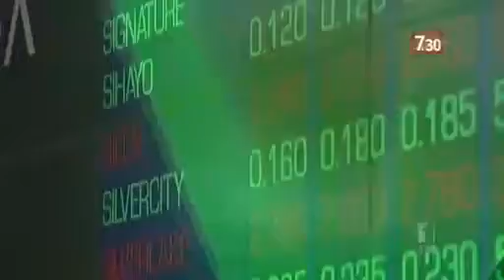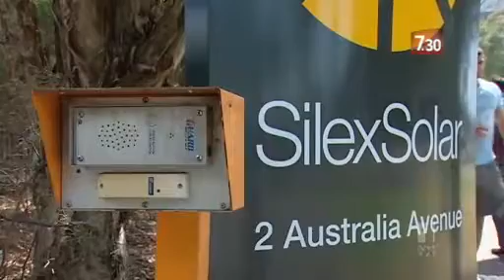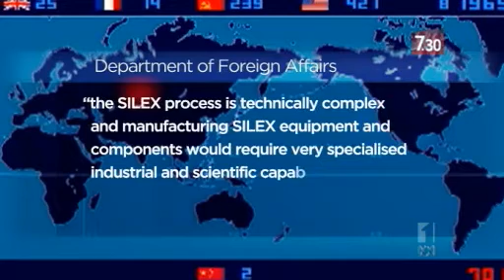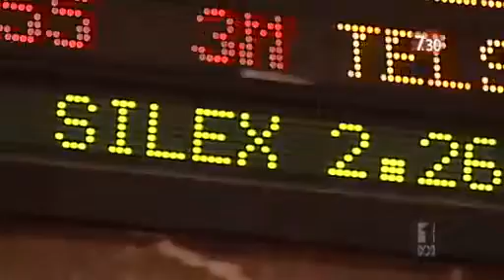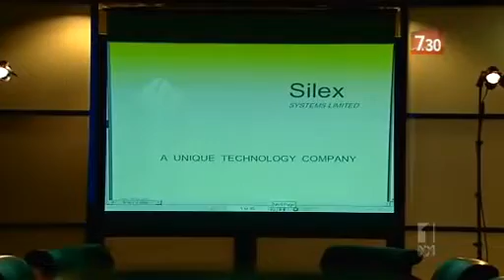U-Turn? Australian company to research laser uranium enrichment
Australia's nuclear non-proliferation commitments are brought into question as Silex begins research on laser uranium enrichment.